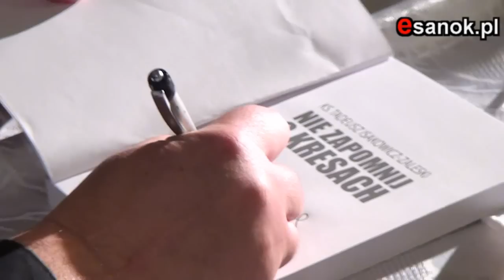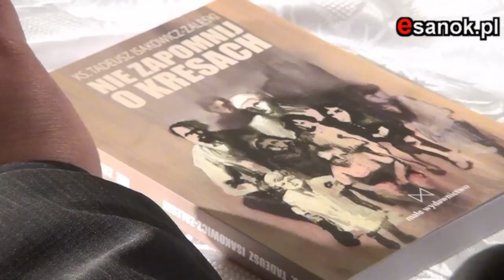Ksiądz Tadeusz Isakowicz Zaleski odwiedził Sanok - Esanok.pl